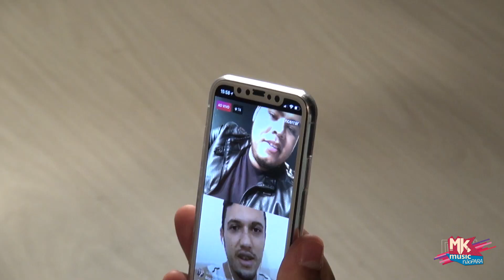Danilo Franco - Lançamento do novo Single na MK Music (MKnãoPARA)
O cantor Danilo Franco e esteve na sede da MK Music para o lançamento do seu novo Single e aproveitou para divulgar e participar ao vivo na Rádio 93FM, no Rio de Janeiro-RJ. Confira um pouco de como foi essa tarde abençoada e ContaPraTodoMundo :)